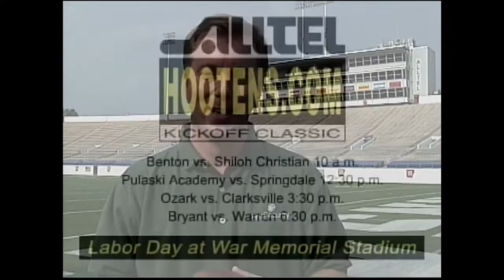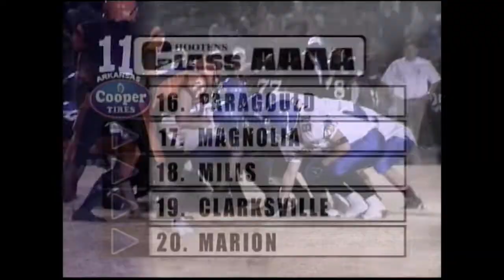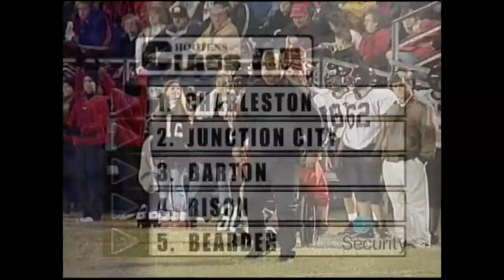Hooten's Ark Football 2003 Preseason Show 3